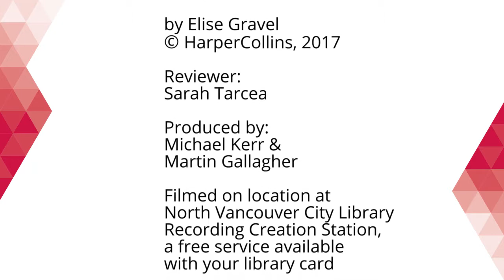Olga and the Smelly Thing from Nowhere (2017) by Elise Gravel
Meet Olga, the amazing child scientist who LOVES animals (because they are super-cute)! Brightly.com put this amusing don't-miss book on their "Ultimate Summer Reading List for 9- to 12-Year-Olds" (You can check out this book today at City Library